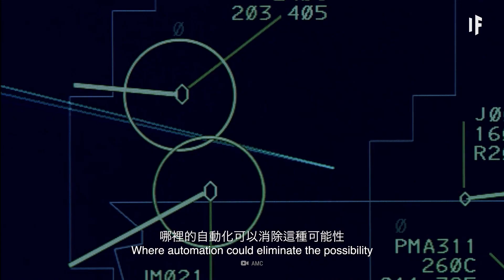如果機器接管了世界？| 大膽科學